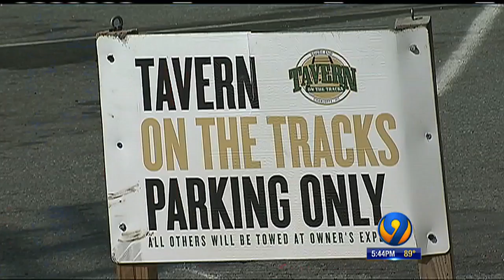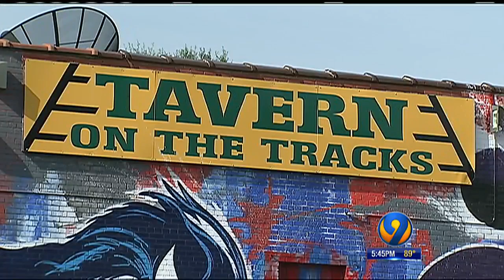Channel 9 Helps Mom After Her Car Was Damaged By Towing Company